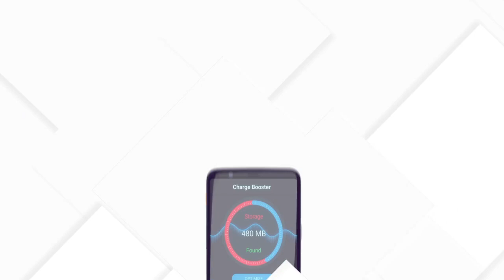Best Android Cleaner App - Game Booster apk - Game booster android - Top Android Cleaner For 2020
XS-PRO LITE CLEANER
ALL IN ONE
Junk Cleaner /  CPU Cleaner / Charge Booster / Battery Saver
XS-PRO LITE CLEANER / DOWNLOAD SIZE ONLY 3M
Battery Saver Mode
         *Normal Mode
         *Ultra Power Saving
         *Extreme Power Saving